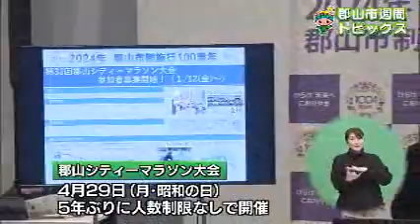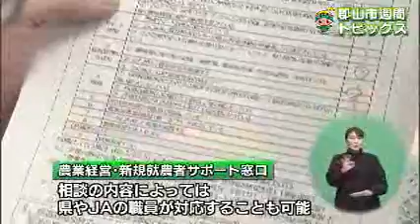【郡山市週間トピックス】2024/1/14放送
令和6年能登半島地震 郡山市が被災地支援/能登半島地震 市役所に募金箱設置/「農業経営・新規就農者サポート窓口」を開設